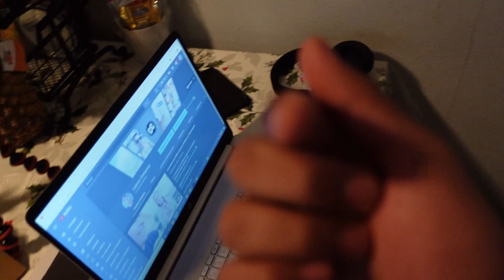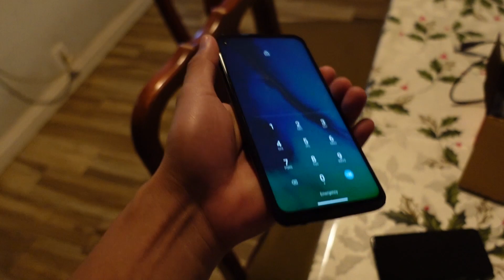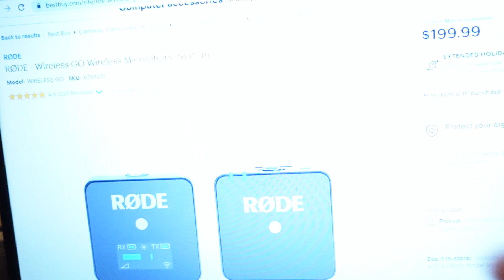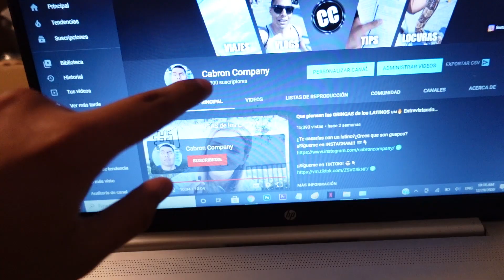Las MEJORES CAMARAS para YOUTUBERS 2021😱 (CALIDAD/PRECIO) 🔥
Ver OFERTAS en AMAZON
🔥GoPro Hero 8👉🏼
🔥Sony ZV1👉🏼
🔥Spy Camera👉🏼
🔥Google Pixel 4a👉🏼
🔥Moto G fast👉🏼
🔥Rode Lavalier Go👉🏼
🔥Rode Wireless Go👉🏼

Mejores cámaras y micrófonos para GRABAR VIDEO 2021🥴

Si te gusto el video déjame tu poderoso LIKE! 😉